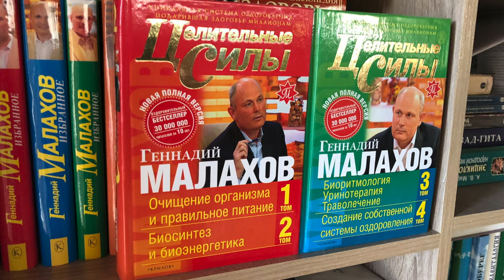ЭДУАРД, КАК ЗДОРОВЬЕ. Малахов.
Оздоровление Эдуарда. Процесс исцеления продолжается, но ступни ног практически здоровы! По этой причине заканчиваем этим видео рассказ об исцелении от грибка ног. Однако, потребуется еще много времени и сил, чтобы очиститься и избавится от других, обнаруженных недугах.И сейчас, он нам ответит, что со ЗДОРОВЬЕМ?

ЭДУАРДА, КАК ЗДОРОВЬЕ. Малахов.